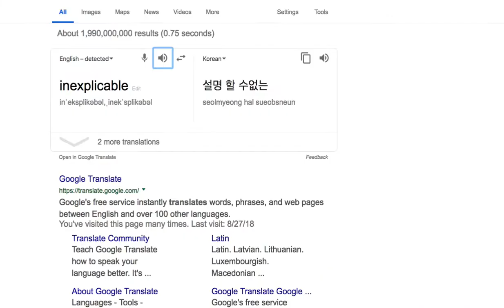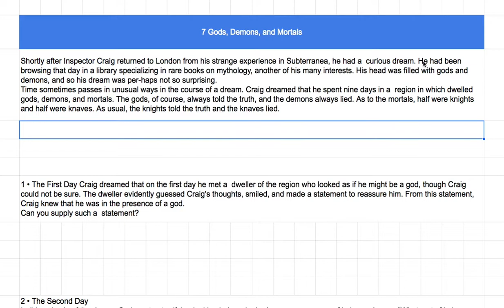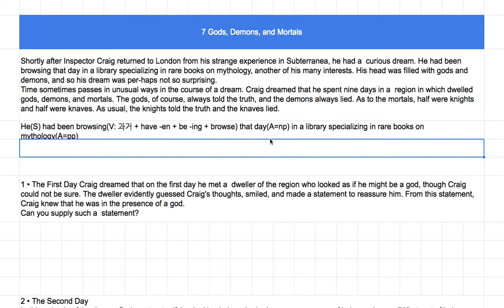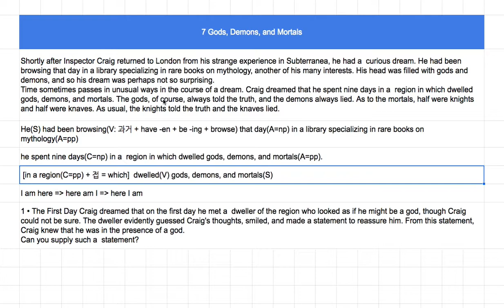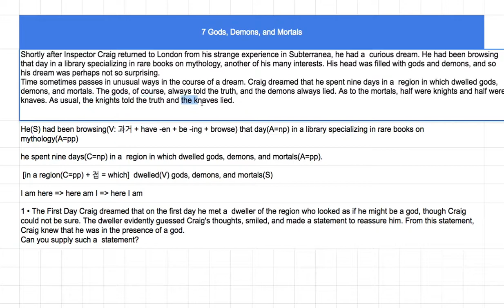[영어의 구조] 255 - 제 7 장